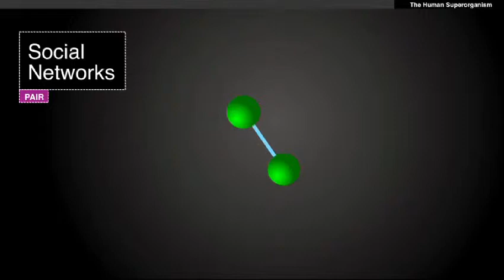Nicholas Christakis The hidden influence of social networks online video cutter com